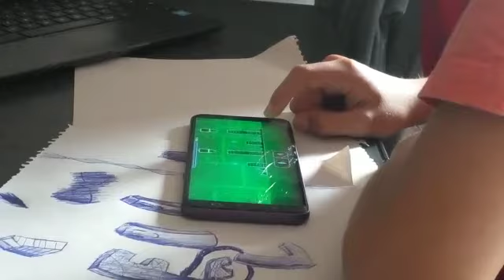Meu amigo passando Polargeist no practice mode kkkkkkkkk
kkkkkkkkkkkkkkkkkkkkkkkkkkkk